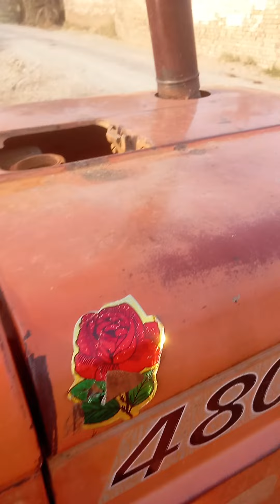Qazi Asad Bhai kafi Dan ka bad Kitna dhoap main or roza main Zameen bana Raha hay